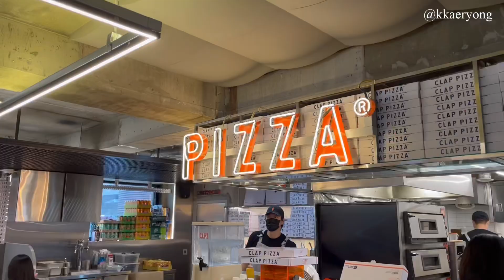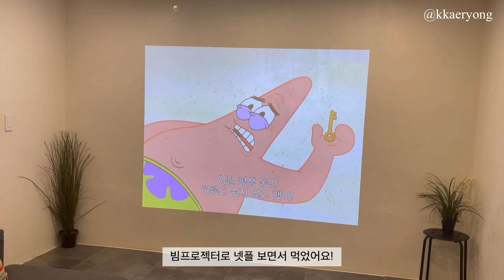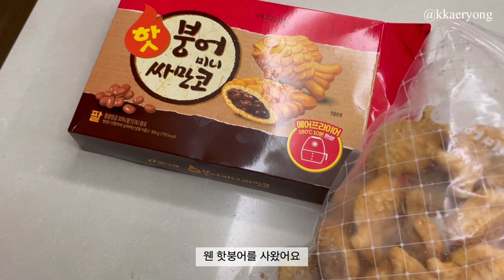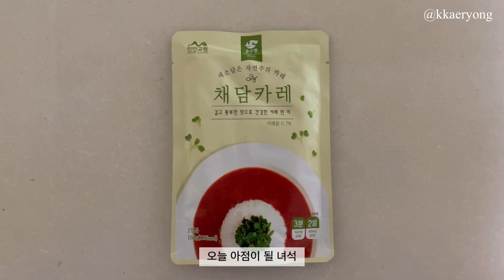VLOG 인생 노잼시기엔 맛있는 걸 먹어봐 🤷‍♀️